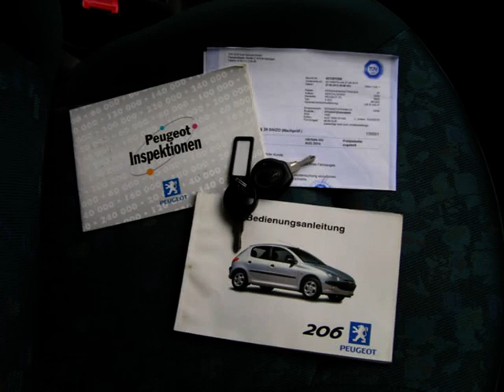Peugeot 206 1 1i r v 1999